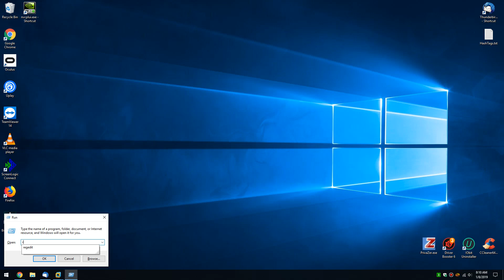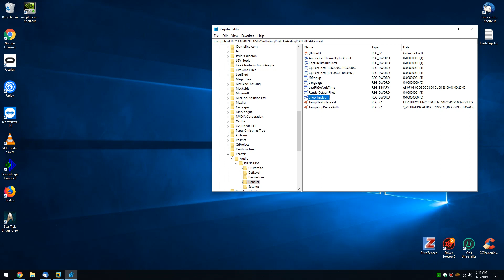How to Remove the DTS Control Panel From the System Tray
Looking to get rid of the DTS Control Panel try icon? Here's how.

The registry key you need is: Computer\HKEY_CURRENT_USER\Software\Realtek\Audio\RtkNGUI64\General

Step-by-step instructions, as well as the registry file, can be seen